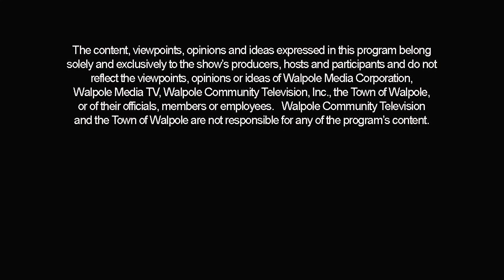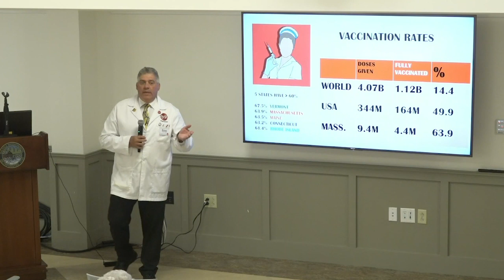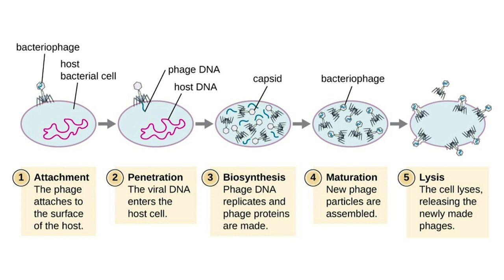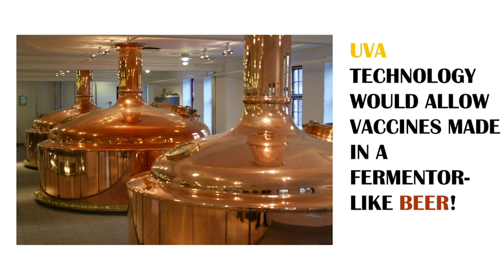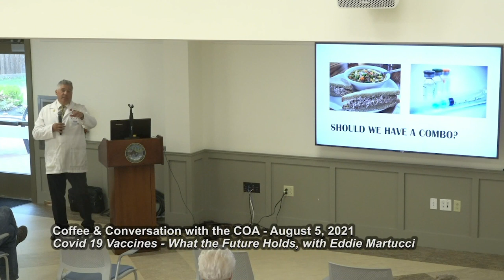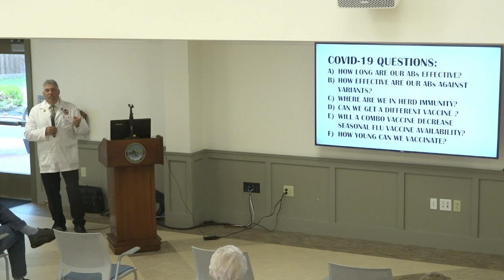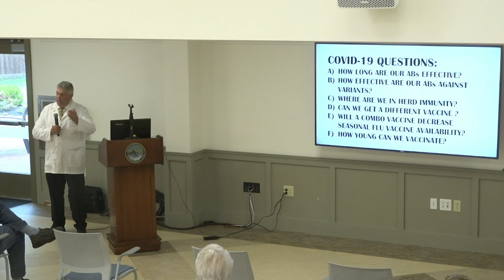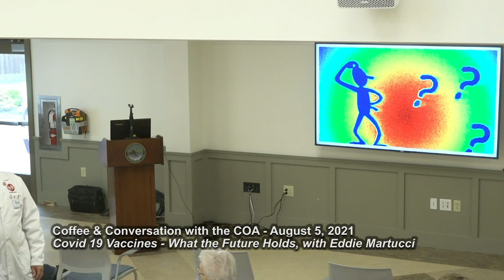Coffee and Conversation with the COA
COVID 19 Vaccines What the Future Holds